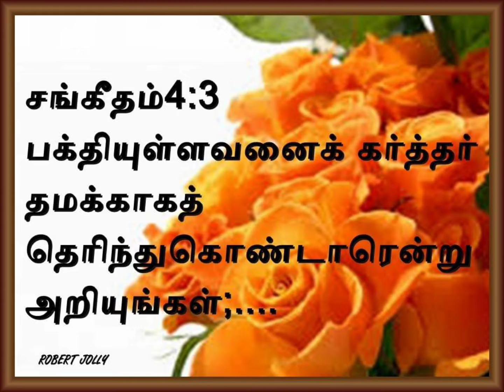Yellaa Nanmaikkum Kaaranaa (Mangala Kavigal 1) (With lyrics in my Description Box)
மங்கள கவிகள்

          1
  எல்லா நன்மைக்கும் காரணா!
    எல்லாரும் போற்றும் ஆரணா!
  நல்ல நாதா! வல்ல வேந்தா!
    பொல்லாப்பைப் போக்கும் பேர் மன்னா!
  பல்கோடி நன்றி பூரணா!
    அல்லேலூயா! அல்லேலூயா!
    அல்லேலூயா! அல்லேலூயா!
    அல்லேலூயா!